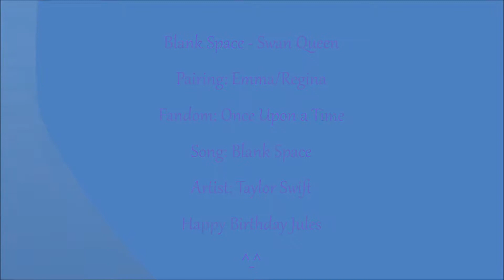Blank Space - Emma/Regina (Swan Queen)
This is for one of my best friends. Happy Birthday Jules :)